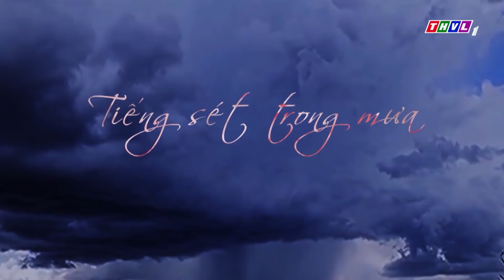THVL | Tiếng sét trong mưa - Tập 10[3]: Hai Sáng tức giận khi biết chồng mình bị vô sinh